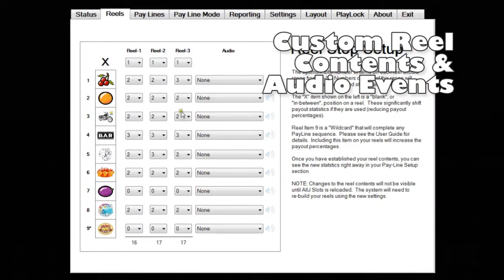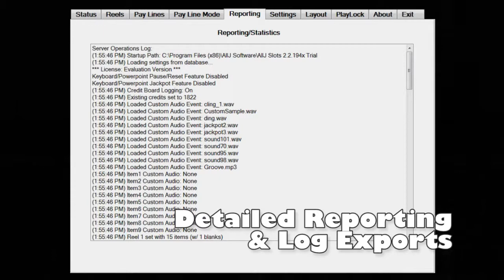Slot Machine Software for your Trade Show, Branded Slots by AllJ Software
Configurable custom video Slot Machine Software for Windows XP/Vista/7/8 that allows you to customize & brand your slot machine reel imagery, set payout rates, jackpot odds, trade show prize caps, and comes ready to integrate with coin and token hoppers and coin/bill acceptors (works with almost all coin and token hoppers and coin acceptors).   AllJ Slots 2.2 is Great for a trade show promotions attention getter game for marketing!

Also, it's perfect for anyone wanting to build their own branded slot machine!

Branded Slots
Promotions Game for Booth
Marketing Tool
Custom Slot Machine
Trade Show Slots